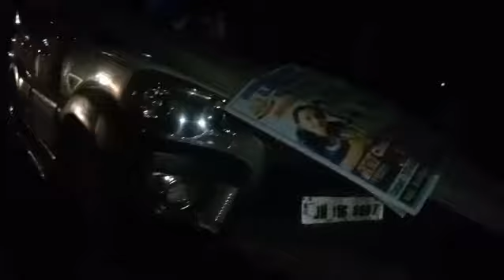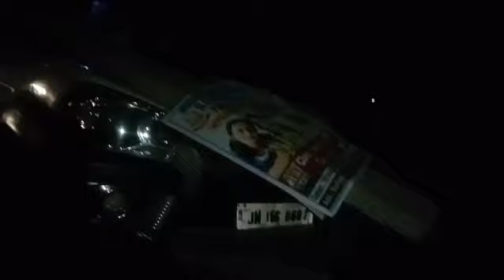मेहरमा - बिजली के खंभे में स्कार्पियो ने मारी जोरदार टक्कर, बाल-बाल बचे लोग...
गोड्डा - जिले के महेरमा थाना क्षेत्र के पिरोजपुर-भगैया मुख्य मार्ग पर सिद्धू-कान्हू चौक के समीप तेज रफ्तार  स्क्रार्पियों ने बिजली खंबा में जोरदार टक्कर मारी है। जिससे की बिजली खंबा पूरी तरह से क्षतिग्रस्त हो गया। मिली जानकारी के अनुसार वहा मौजूद स्थानीय लोग बाल-बाल बचे । इस घटना पर स्थानीय मौजूद लोगों ने बताया कि काफी रफ्तार में स्कार्पियों ने बिजली खंबा में जोरदार टक्कर मारी है।जो कि वाहन संख्या JH 15S 8607 है,बताया जा रहा है। की चालक के अत्यधिक नशे में धूत रहने के कारण यह घटना घटी है।इस मौके पर घटना की सूचना पाकर स्थानीय मेहरमा थाना पहुंची, जहां पर इस घटना की जानकारी मौजूद लोगों से ली।